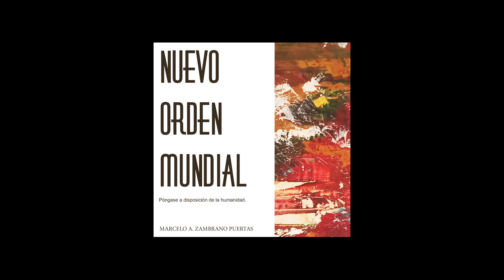Nuevo Orden Mundial Audiolibro Parte 11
Anexo B - Profundizaré
Capitulo 3
Libro Nuevo Orden Mundial
by Marcelo Zambrano Puertas
Póngase a disposición de la humanidad.

Voz virtual: Helena TextAloud
Libro físico  disponible en Amazon